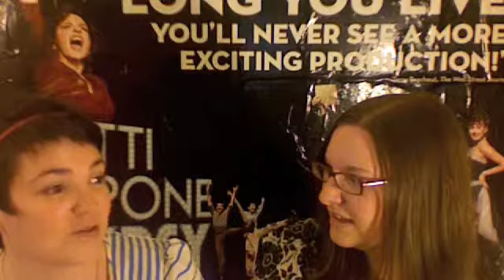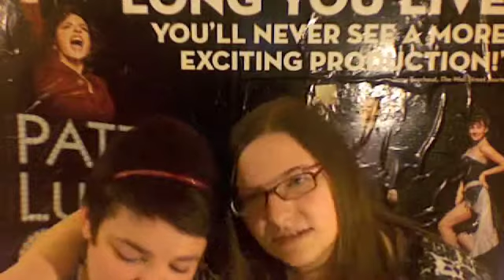Liza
Liza is a class act.